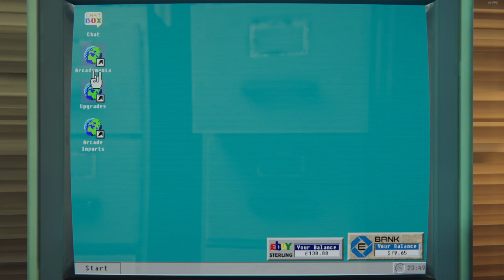Arcade Paradise Day Nine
Hello! Welcome to day 9 of Arcade Paradise! We end up grabbing the running shoes today, along with ordering Zombat 2 for tomorrow!